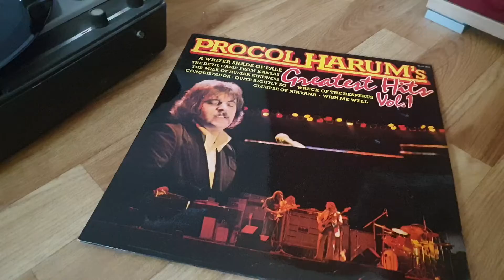vintage party record player Koffer Plattenspieler Telefunken Musikus 105V ~ 1965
Etwa nostalgie,🎶🎼 vintage party record player Koffer Plattenspieler📻 Telefunken Musikus 105V ~ 1965🎼🎵🎶 Plattenspieler Telefunken Musikus 105V ~ 1965 Spielt von Procol Harum's a Whiter Shade of Pale

Plattenspieler Gebrauchter guter funktionierender Zustand, leichte normale Gebrauchspuren, Schönes gepflegtes Röhrengerät mit sehr guter Klangwiedergabe - mit Netzbetrieb
Maße: ca. 36cm x 29cm x 16cm hoch, ca. 6kg.